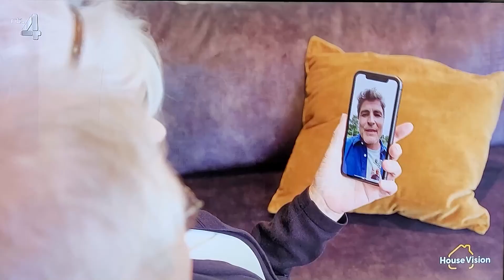HouseVision afl. 39 2021, met Rob en Betsy